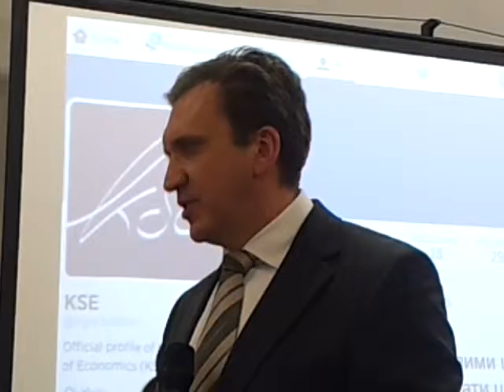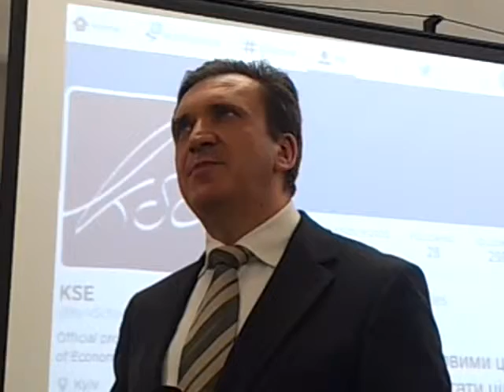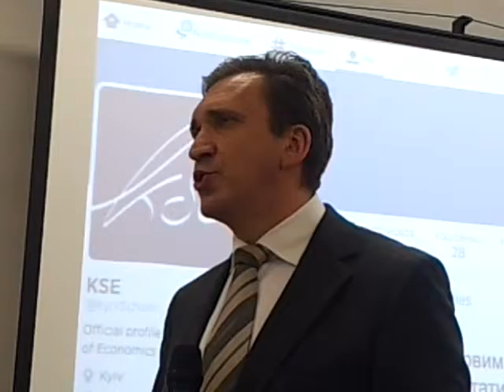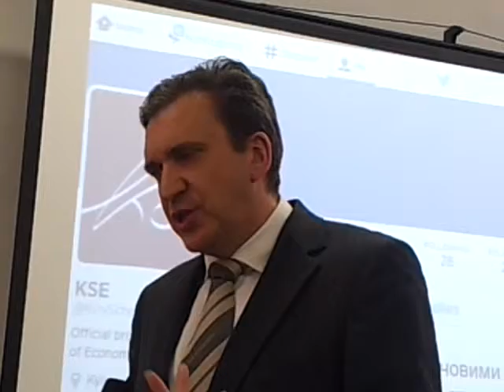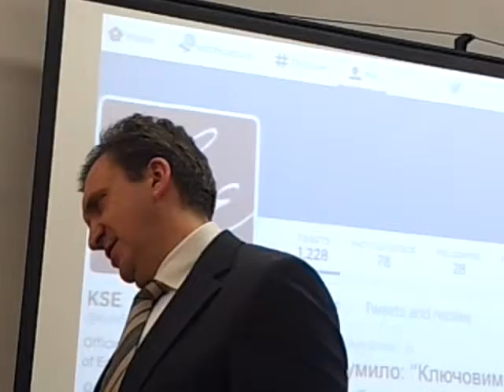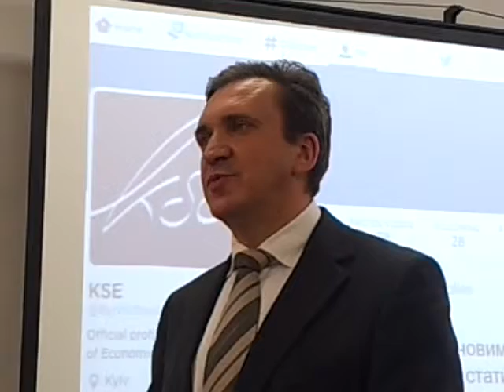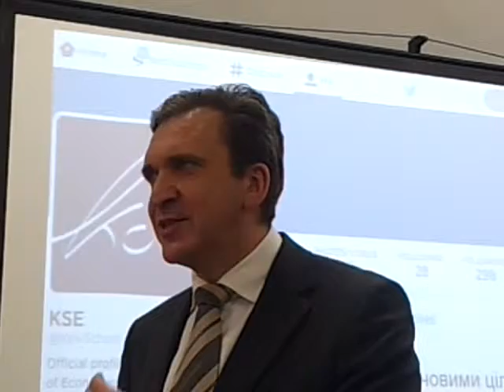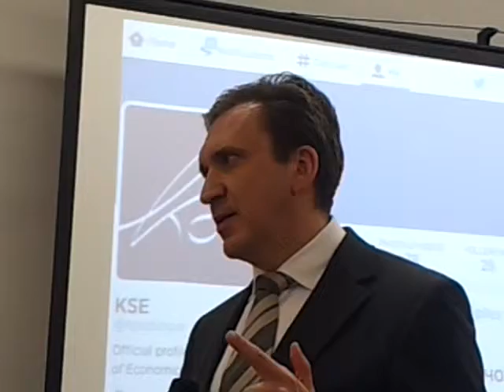Павло Шеремета про поєднання мислення "НАД БДЖОЛАМИ" і "ПІД БДЖОЛАМИ" . 19 червня 2014 року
Відкрита панельна дискусія (нарада)
«Значення людського капіталу для забезпечення сталого економічного розвитку України»

  Міністерство економічного розвитку і торгівлі України, Програма розвитку ООН в Україні, Київська Школа Економіки та Українська Асоціація Видавців (УАВПП)